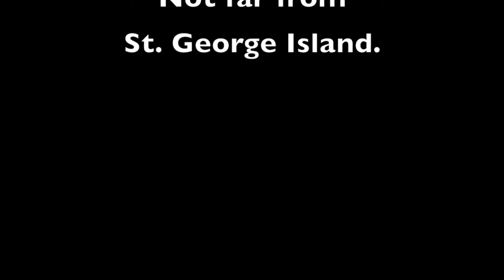Coastline RV Resort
Hwy.  98 Eastpoint Fl.